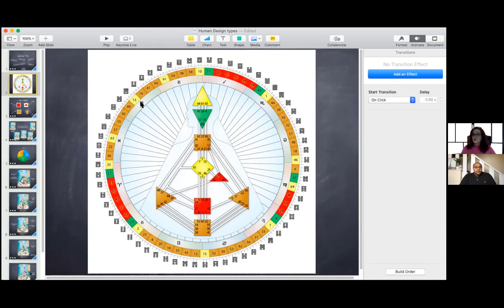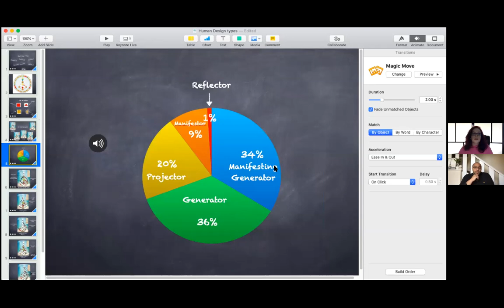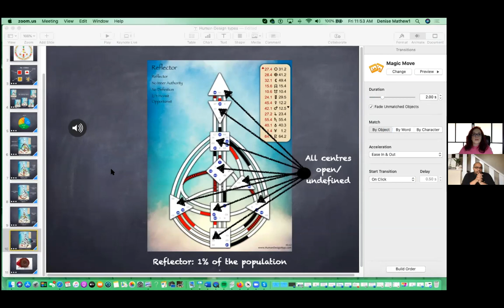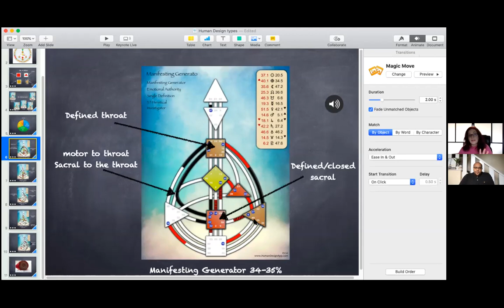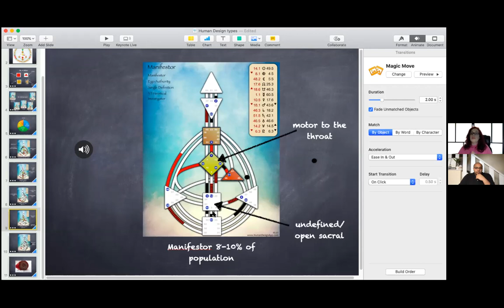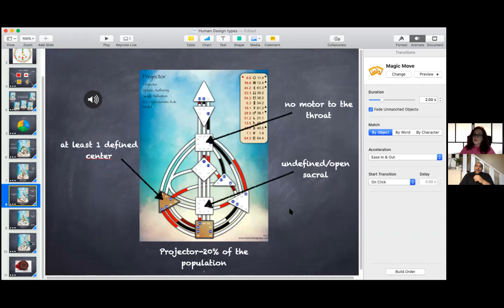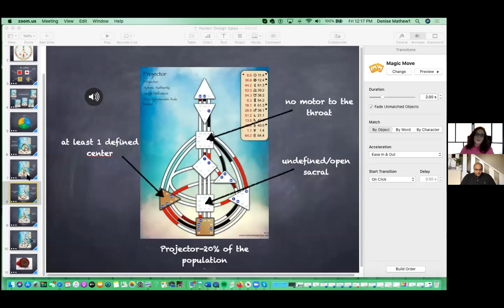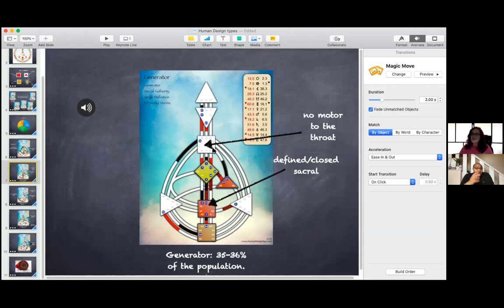Human Design: Awakening to your Profile with Denise Mathew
The Pisces Weekly Tarot Reading is an insight into what the month ahead is like in its energy, outlook and general trends and themes. This will focus on Your Destiny, Direction and Insightful messages.